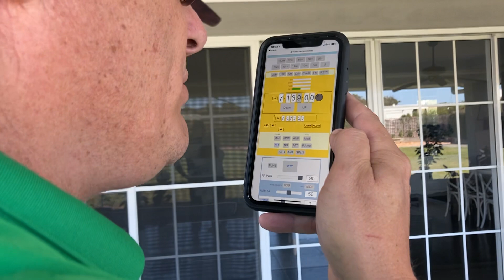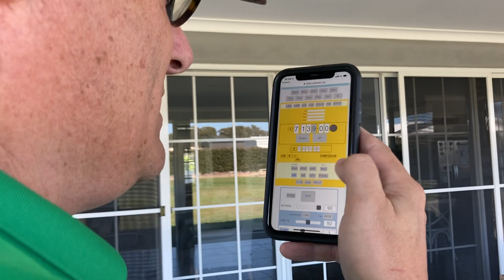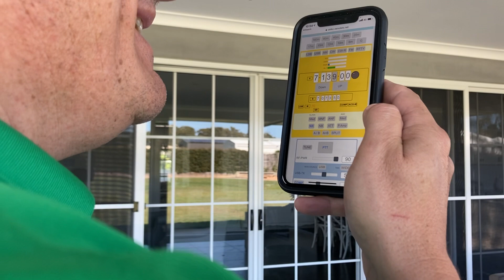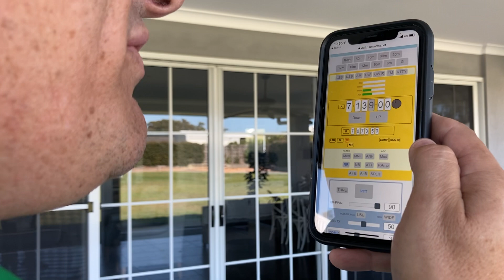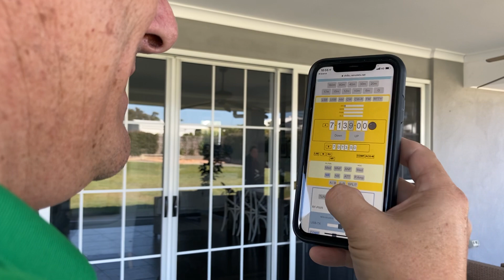Using Remote-TX to communicate to my IC-7300.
Contact with Rob VK4AAC at Bowling Green conservation park near Townsville.